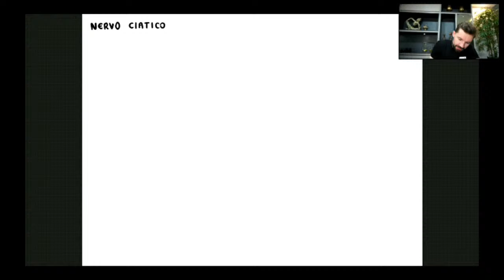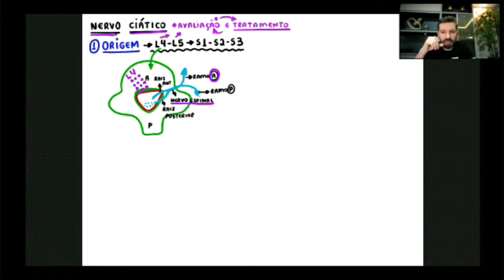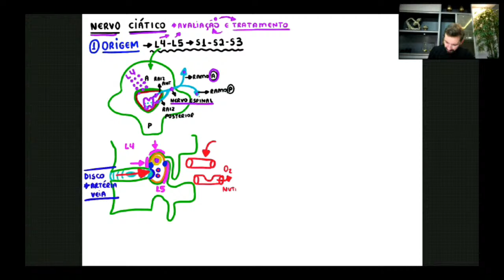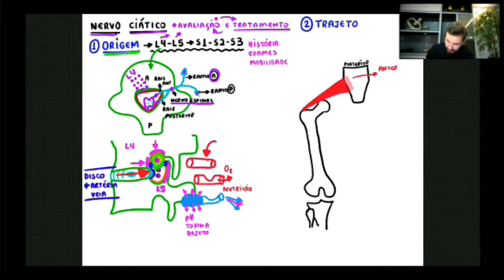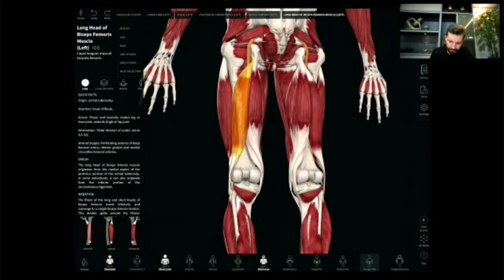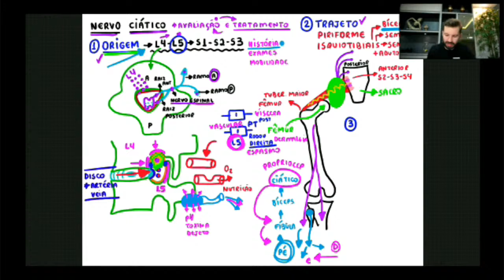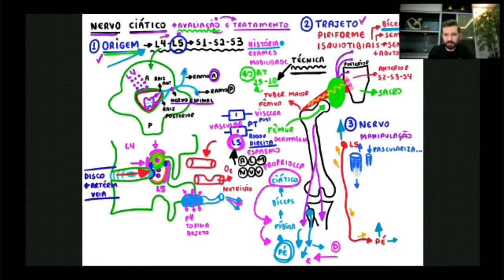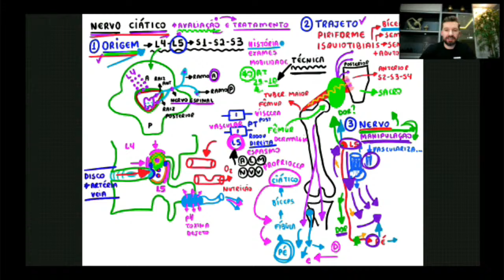AULA GRÁTIS (As 3 etapas do tratamento do nervo ciático)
Toda semana dou aulas ao vivo para ensinar a você tudo que sei sobre a Fisioterapia e como se tornar referência na sua profissão. No entanto, adianto que poucas aulas ficarão disponíveis aqui no canal, pois todas as gravações são disponibilizadas exclusivamente para os meus alunos do PHYSIS club.